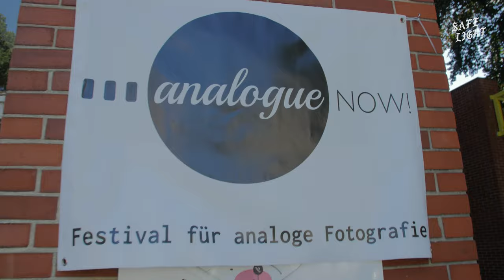What Are People Shooting at the CineStill & Safelight Berlin Photowalk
Today we're hosting a photowalk in collaboration with CineStill for the analogueNow! festival here in Berlin. We're gonna take pictures around Tempelhof Airport, see what cameras people are shooting on and then head to the festival for some refreshing drinks.
Timestamps:
00:00 : Intro
00:39 : Classic Safelight
01:10 : Meeting Everyone
01:52 : Photowalk Start
02:20 : What Are You Shooting + Walk
08:36 : Prizes, beers & Mezcal
Crew in this episode :
Shot + edit :  @TristanScholteden

s/o icykof for the inspiration with his "What Are People Wearing" series. Priceless.